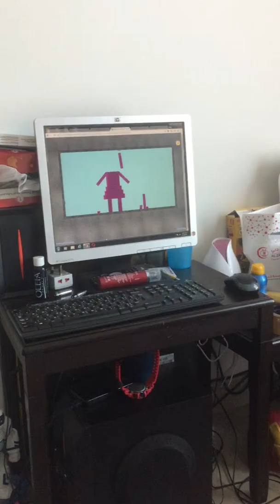Kjel's summation exercise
Building a robot using math equation (Addition)